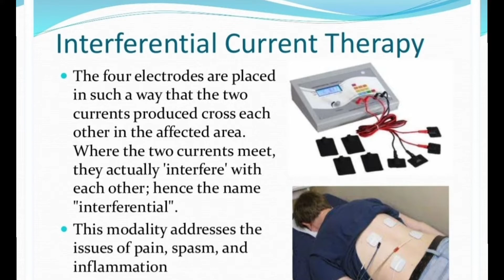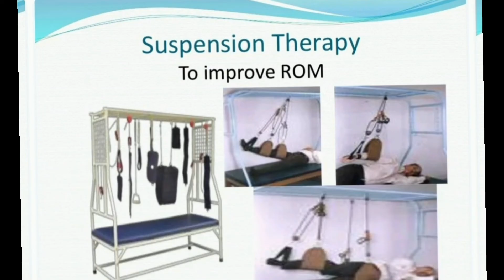methods used in physiotherapy#physioactivity#medicalstudent#physiotherapist